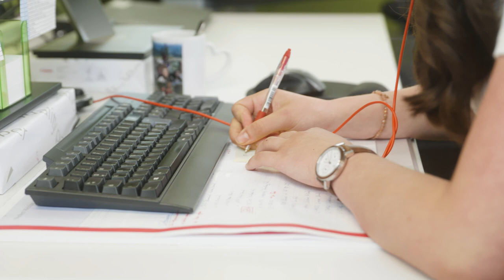Finanz- und Rechnungswesenassistenz | Lehre bei Fronius